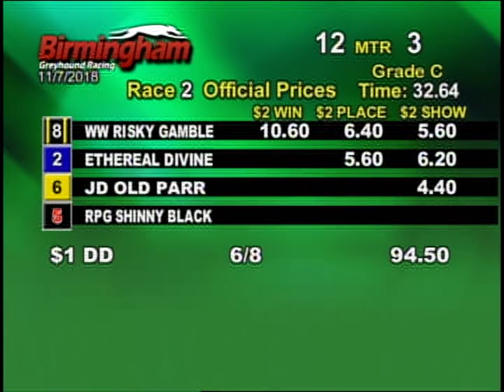11/07/18 Afternoon Race #2